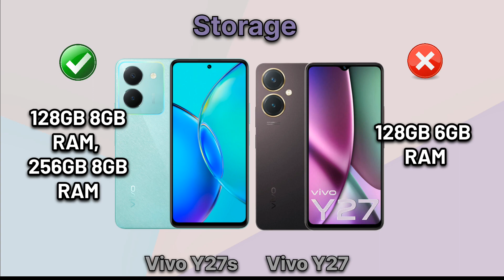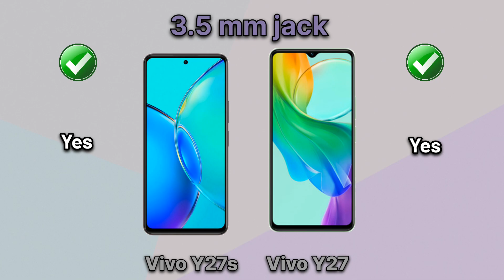Vivo Y27s vs Vivo Y27 Full Comparison | Which one is Best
In this video you got all the specification of Vivo Y27 4G & Vivo Y27S 4G & choose you favourite one and tell in our comment session and don't forget to like and subscribe and click the bell icon for more updates...and share your friends thanks